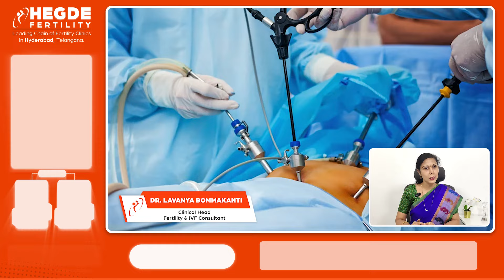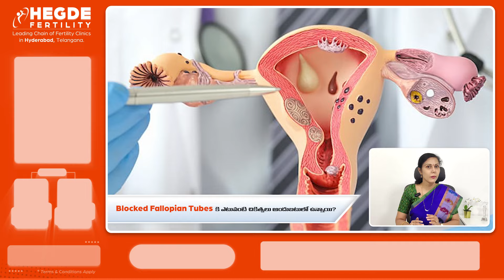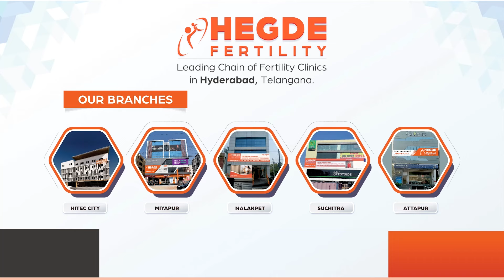Treatments for Blocked Fallopian Tubes | Top IVF Hospital in Hyderabad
Are blocked fallopian tubes preventing you from conceiving? In this video, our Clinical Head - Fertility & IVF Consultant Dr. Lavanya Bommakanti ‘The Best IVF Specialist in Hyderabad’,  explains the causes of blocked fallopian tubes and the available treatment options. From surgical procedures to advanced fertility treatments like IVF, learn how you can overcome this condition and achieve your dream of parenthood.

Take the next step in your fertility journey with confidence!